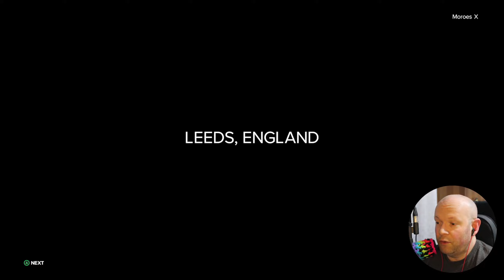WWE 2K23 ● MyRise Part 8 - I Got Fired From The WWE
A lot has happened since my last video in WWE 2K23. I got fired, and I quit Evolution!